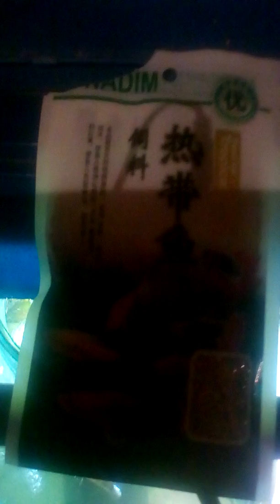اسماك زينة من معرض الزهور بحديقة الاورمان بالقاهرة ٢٠١٩